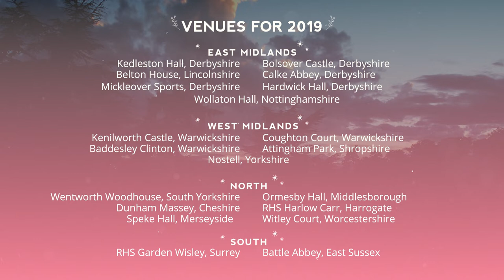Summer Nights Outdoor Film Festival 2019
Summer Nights Film Festival is back. Pack your chairs, picnic and blankets and join us for a summer adventure watching new and classic films under the stars at stunning heritage locations.